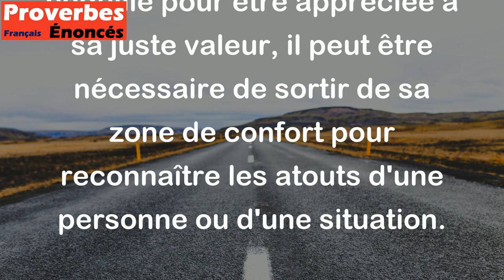La perle est sans valeur dans sa propre coquille. - Proverbe Indien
Le proverbe indien "La perle est sans valeur dans sa propre coquille" signifie que quelque chose de précieux ou de talentueux peut être sous-estimé ou ignoré par ceux qui sont trop familiers avec ce dont il s'agit. De la même manière que la perle précieuse doit être sortie de sa coquille pour être appréciée à sa juste valeur, il peut être nécessaire de sortir de sa zone de confort pour reconnaître les atouts d'une personne ou d'une situation.